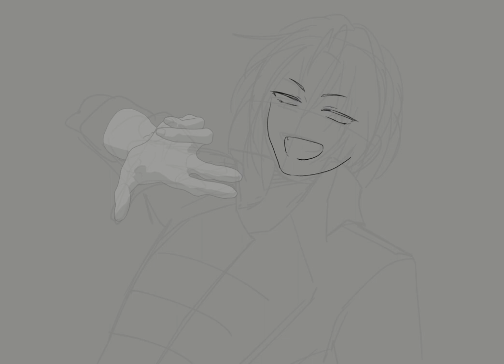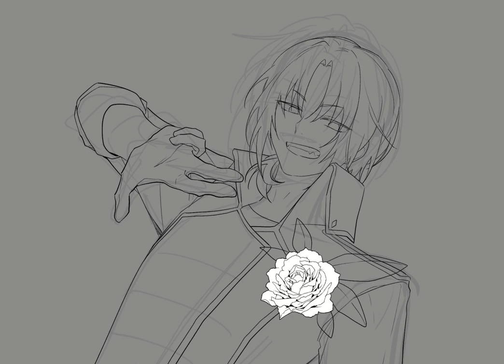[Speed painting] 나이트킬러즈 레오!!!! [EZandSR]